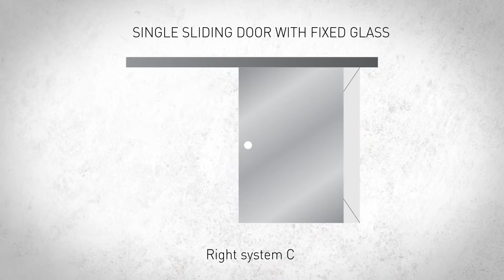Priva-Lite Sliding door EN